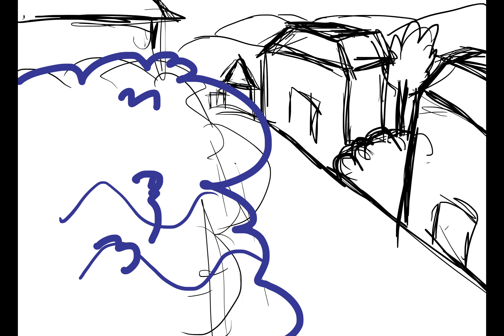LETS HELP EACH OTHER